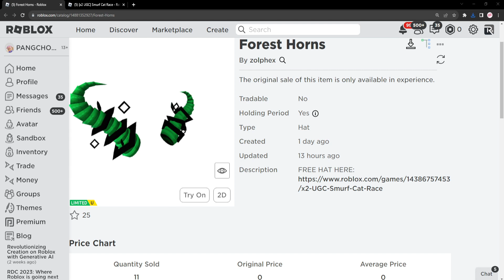ROBLOX FREE ITEM | 📌ด่วน ตอนนี้ สอนรับของฟรี " เขาสีเขียว " โคตรเท่ รีบมาทำเลย แจก 1,000 ชิ้น